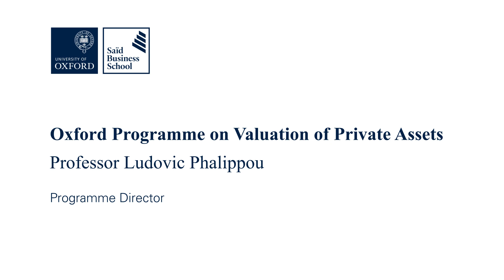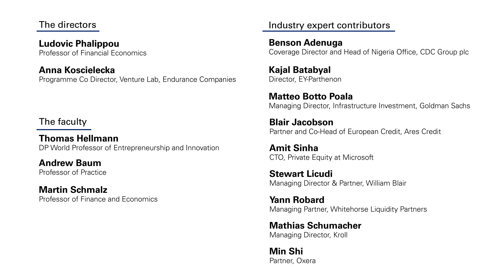Oxford Programme on Valuation of Private Assets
Programme Director Professor Ludovic Phalippou introduces this new Oxford programme.
The programme allows participants to access private markets expertise to make better investment decisions.